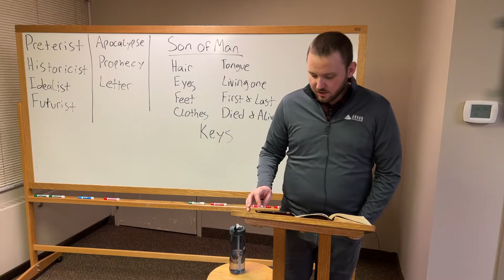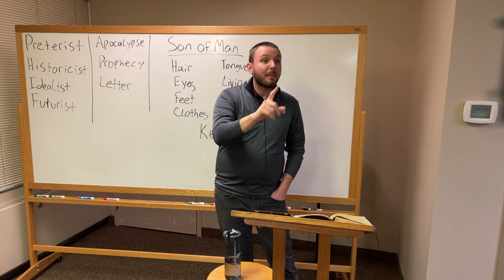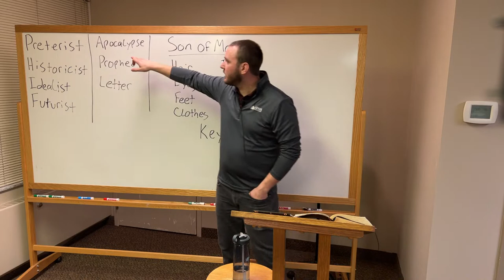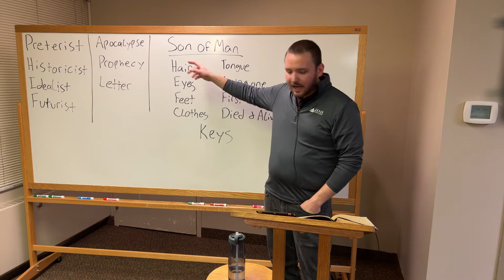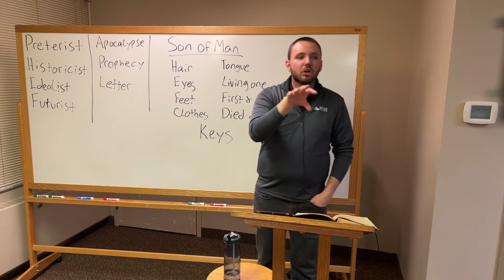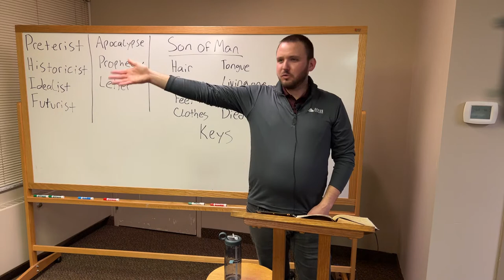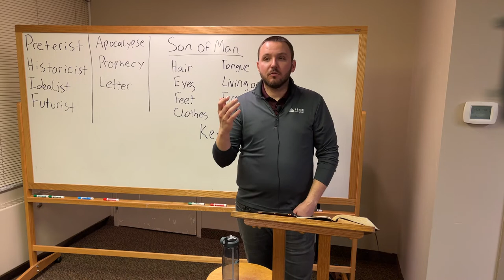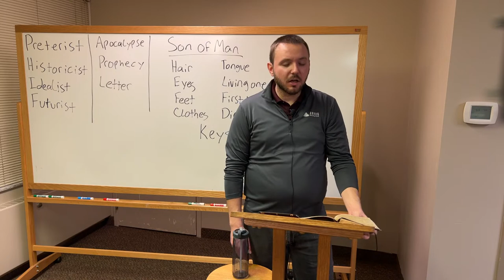Time Made Full: Week 3 - Revelation 1:9-20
Welcome to Week 3 of our series on Revelation.